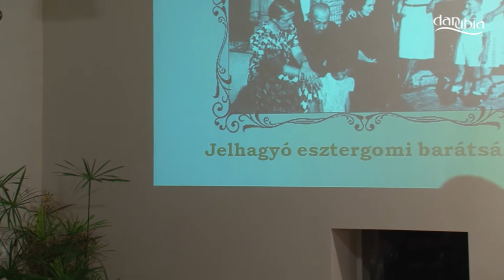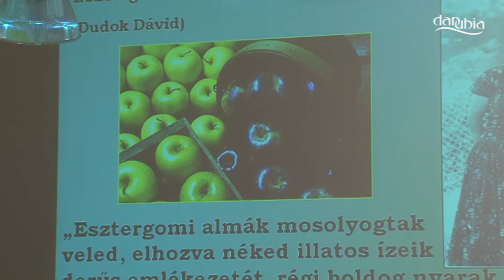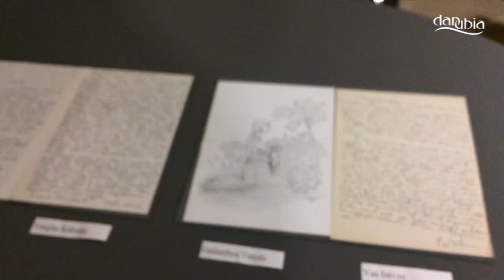Babits Mihály jelhagyó barátságairól tartottak előadást Visegrádon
Babits Mihály és esztergomi barátai címmel irodalmi összeállítást láthatott a közönség Visegrádon a Városháza dísztermében. Az est háziasszonya a városban élő G. Tóth Franciska irodalmi muzeológus, tanár, az esztergomi Balassa Bálint Múzeum munkatársa volt, akinek fő kutatási területe „Babits és Esztergom”. Elmondta, munkája során ismerkedett meg Bodri Ferenccel. Az irodalomtörténész kéziratos hagyatéka alapján a Babits- és az Einczinger család levelezését és a hozzájuk kapcsolódó verseket, prózákat, történeteket ismerhette meg a közönség az Esztergomi Diákszínkör közreműködésével. Babits Mihály, a 20. századi magyar irodalom meghatározó egyénisége 1924-től töltötte nyarait Esztergomban. Egy kis házikót vásároltak feleségével, amelyet évről-évre bővítgettek. Einczinger Ferenc, a takarékpénztár főtisztviselője, festőművész, valamint közíró is volt. Barátként segítette Babits Mihály és Ilonka (művésznevén Török Sophie) esztergomi életét. Einczinger Ferenc, a helyi kulturális élet meghatározó szereplőjeként, nagy társaságot szervezett a költő és felesége köré. Erről a Babits-ház egyik fala is mesél, melyen a kor tekintélyes íróinak, költőinek és művészeinek az aláírásai láthatók. Számos apró, mindennapi esemény is összekötötte a két családot. Levélváltásaik a hétköznapi élet történéseiről szóltak: kerti munkákról, esztergomi hírekről, pénzügyekről, valamint a gyerekekről és Ádáz nevű kutyájukról. A megható, baráti, intim hangvételű levelekből új oldaláról ismerhette meg a költőt a közönség. Az előadást egy alkalmi tárlat is kiegészítette, Bodri Ferenc eredeti kézírásos hagyatékának jeles darabjai voltak láthatók.